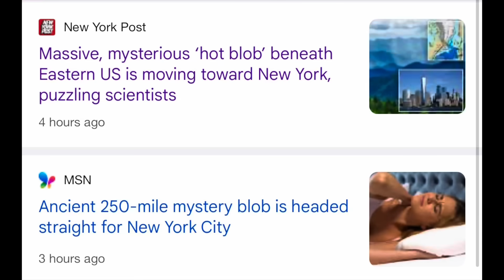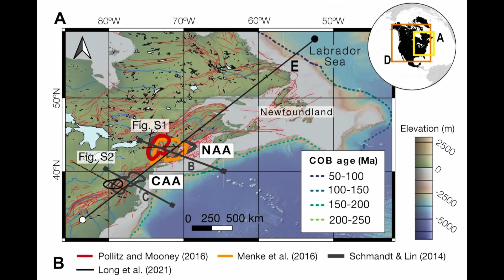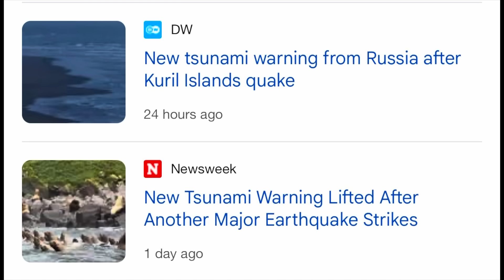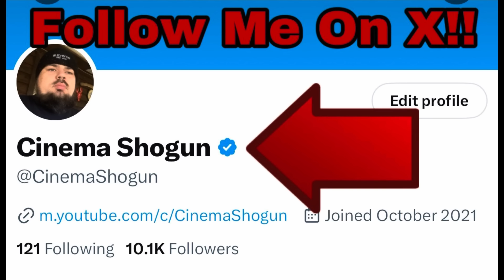Scientists PUZZLED By Enormous Hot Blob Moving Underground Headed STRAIGHT TOWARDS New York City !!!